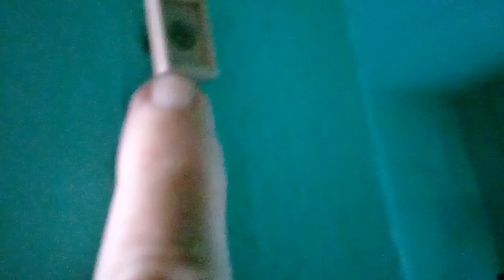COMO INSTALAR PORTA SANFONADA ( MUITO FÁCIL )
porta sanfonada fácil instalação, faça você mesmo.
porta sanfonada#instalaçãofácilportasanfonada